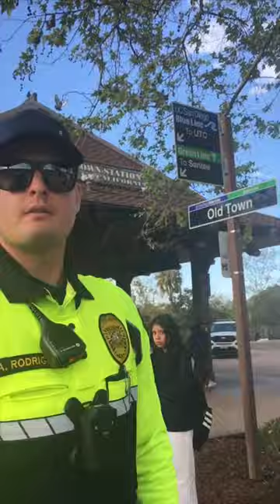An Inappropriate Cheek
Three days in the life of Frank Barish…